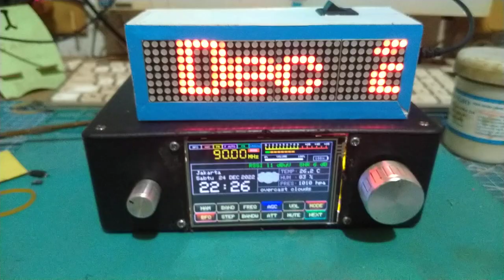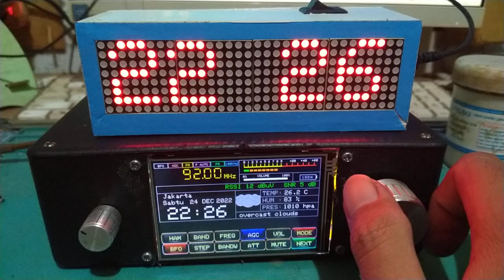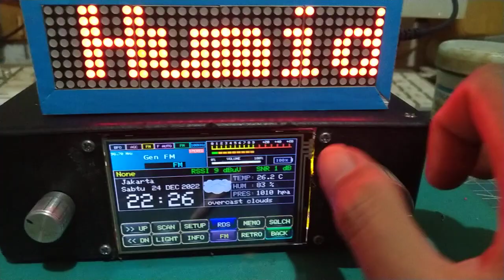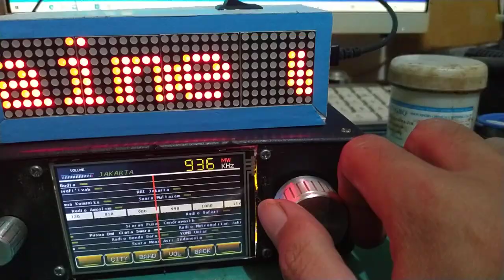LED Matrix clock